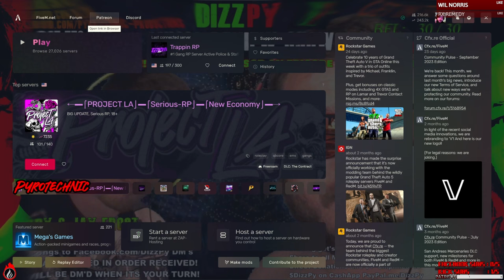The Trash Can - Funny Gaming Clips December 2023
Pyrotechnic Presents the New Age of Funny Gaming Compilations.
The Trash Can. The trash Can is a Skit / Funny Moment / Gmod Idiot Box / Robot Chicken type deal that fills a few voids that Pyro was needing.

The Tapes were cool but needed so much work, Releasing clips everyday is great for exposure but god was my mind becoming numb to it all. SO I decided to take the best clips that really made my belly rumble with joy and stitch them together in lazy tv static fashion, for you, my dear viewer of whome i love for watching all of my videos.
Now... Watch them all now.